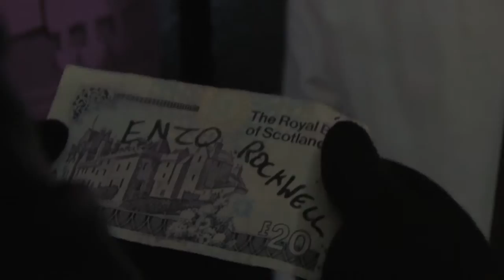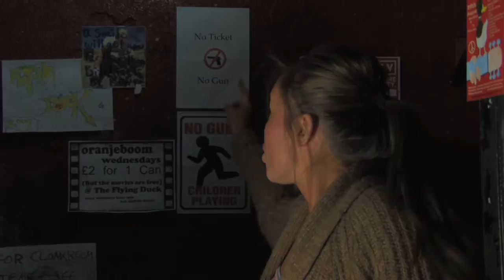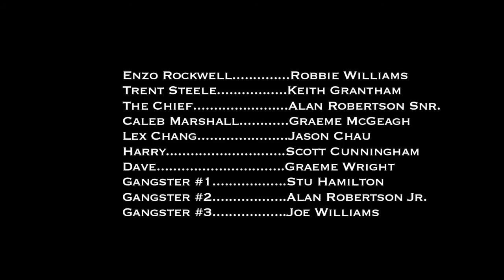Polis (episode 1)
Webisode 1 of 6.  Polis the web-series.  Follow the mis-adventures of Enzo Rockwell and Trent Steele as they shoot first and ask questions rarely.